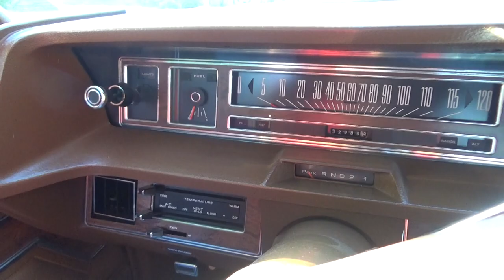1971 Ford LTD Brougham SHOW CAR / MUSEUM QUALITY 32,988 miles Video 6